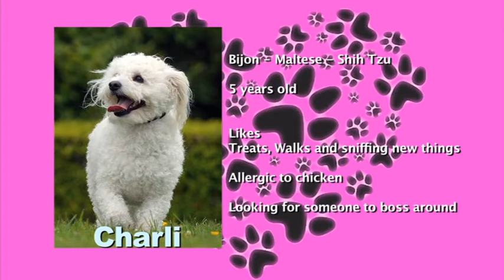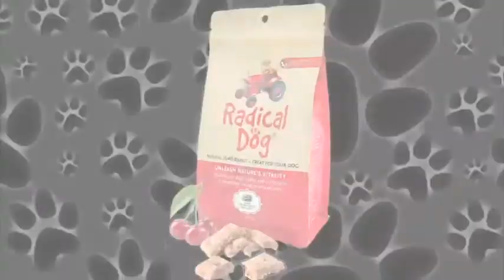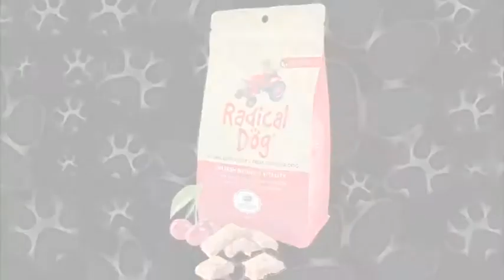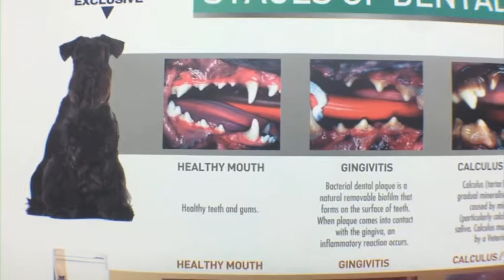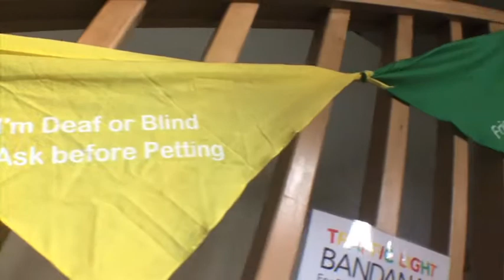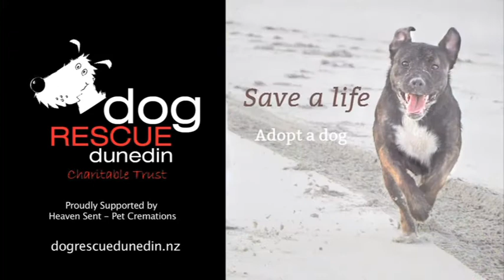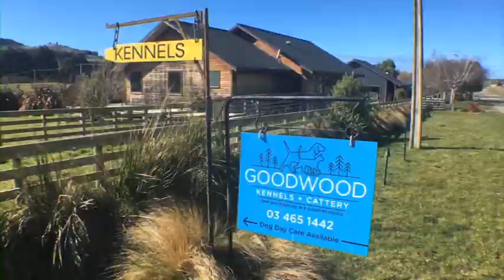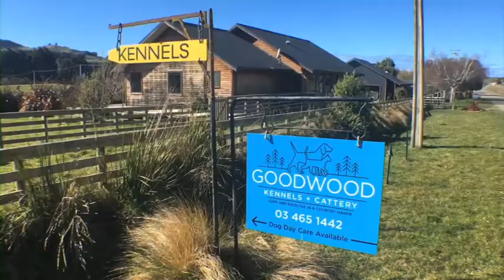Love At First Sniff